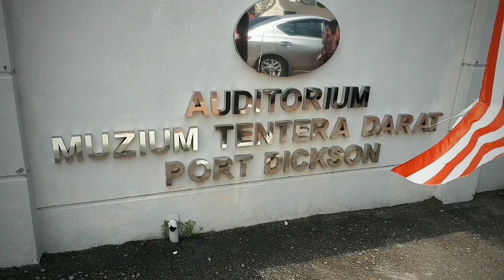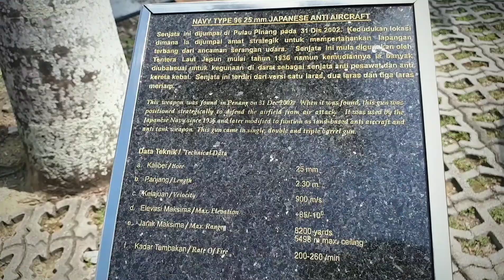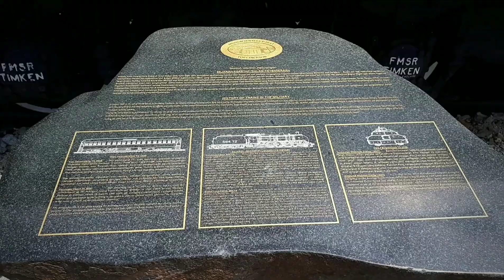Muzium Tentera Darat Port Dickson | Welcoming Cannon | Part 1